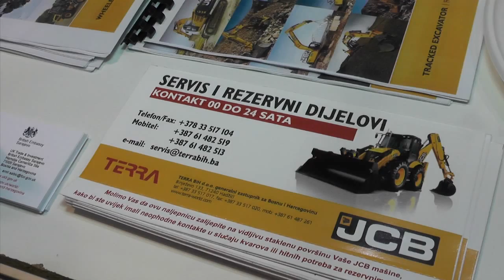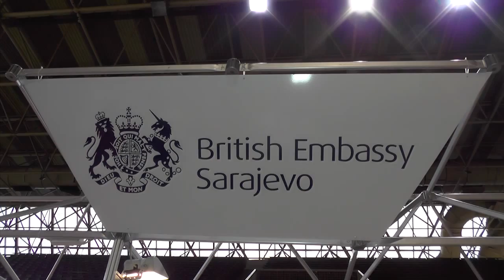ENERGA 2015 - AMBASADA VELIKE BRITANIJE U BIH